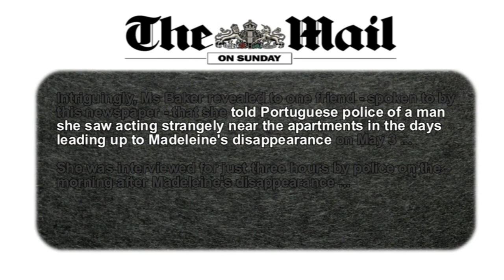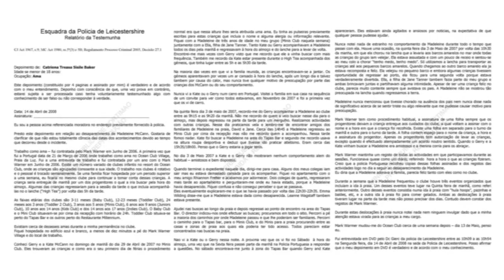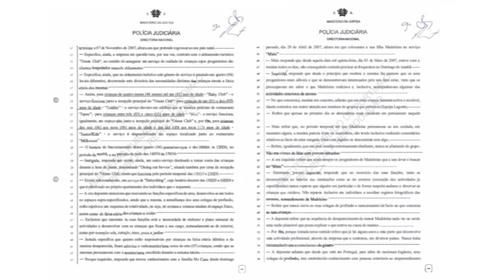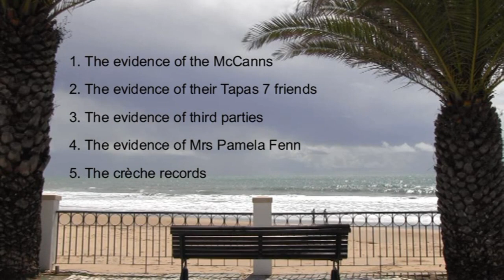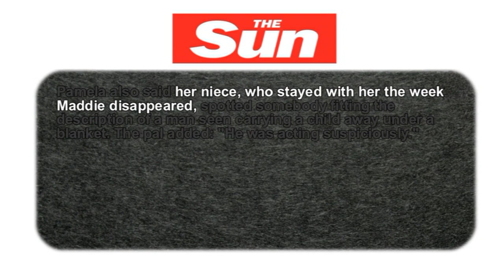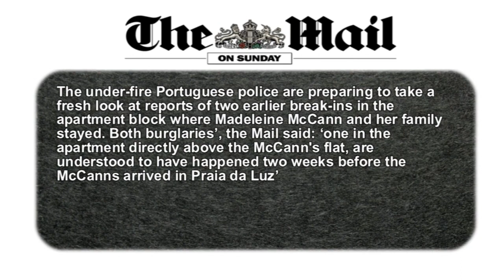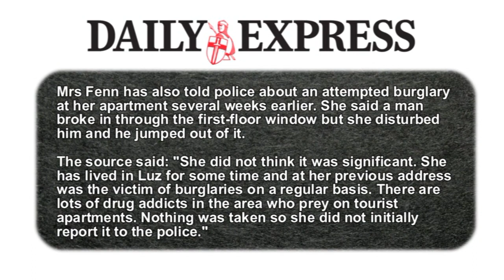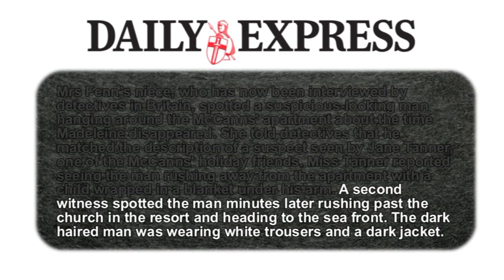When Madeleine Died Part 6/8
Note: hitting the 'like' button helps to improve this vid's 'visibility' on youtube.
The odour of a human corpse was detected in the McCanns' apartment and rental car by highly trained police cadaver dogs.  This suggests that Madeleine may have died and her body lain in the apartment for a period of time before being moved in the car..  if so, when did Madeleine die?
..what was the last piece of credible evidence that proves Madeleine was alive?